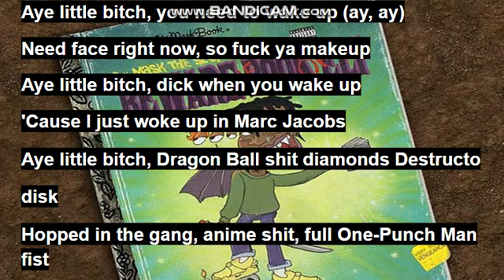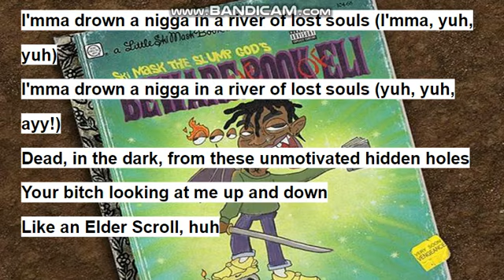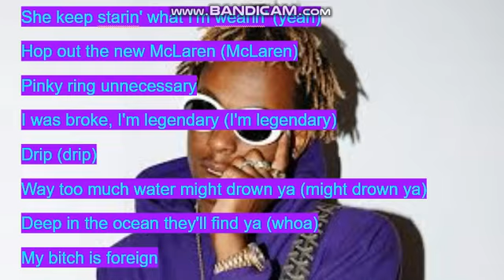Ski Mask the Slump God "Lost Souls" ft. Rich The Kid [Official Lyrics]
Off of ski Mask the slump gods newest album!